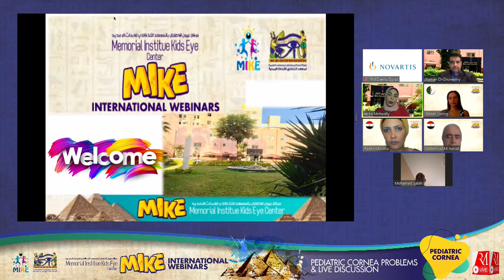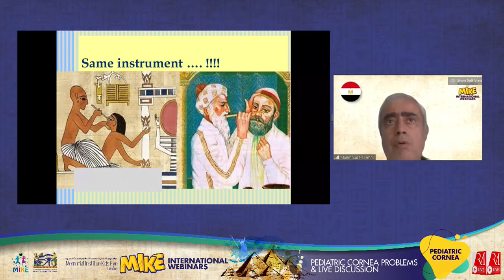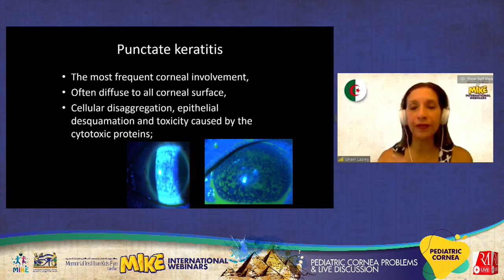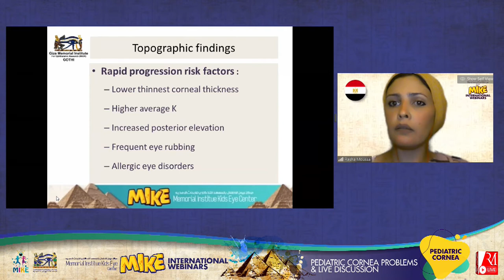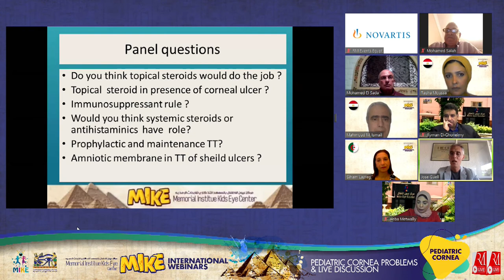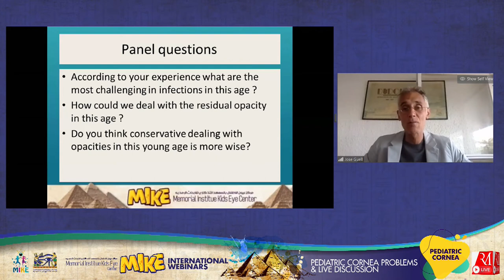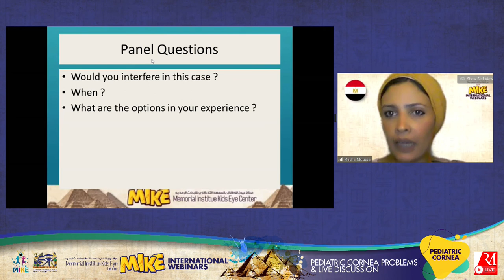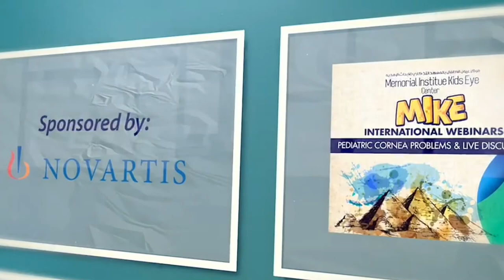MIKE International WebinarsPediatric cornea problems & live discussion Pediatric Cornea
4th Mike - 07 August 2020